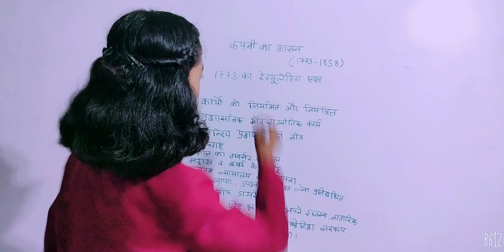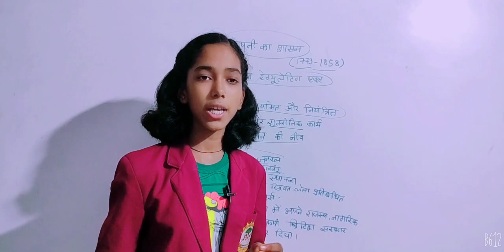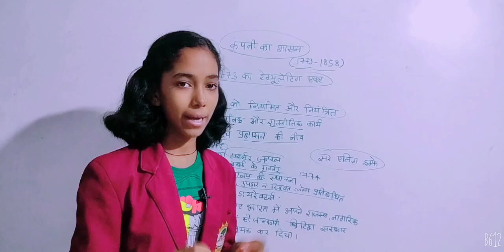भारत में ईस्ट इंडिया कंपनी का शासन/UPSC/upscmotivation